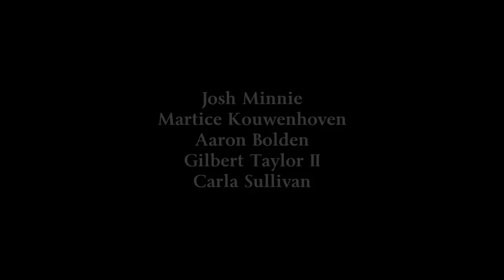The Adventures of Jackson Carter 4.06 - Theft at Topkopi Palace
On their way to the Topkopi Palace Museum, Jackson and Myra find that someone else has gotten their first! An EPIC chase ensues, as Jackson attempts to retrieve the stolen artifact!

Featuring: Josh Minnie, Aaron Bolden, Martice Kouwenhoven, Gilbert Taylor II, Carla Sullivan